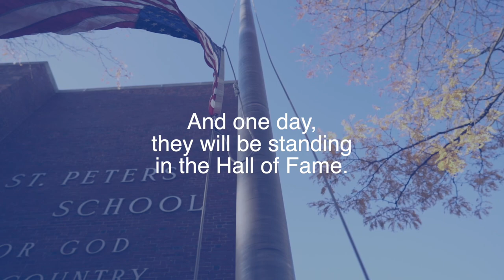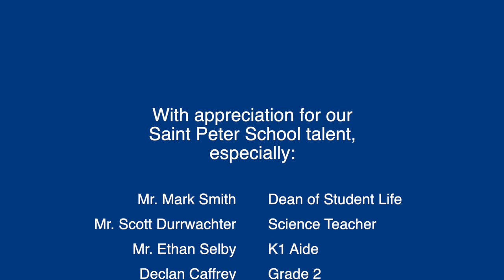St Peter School Fundraiser 2022